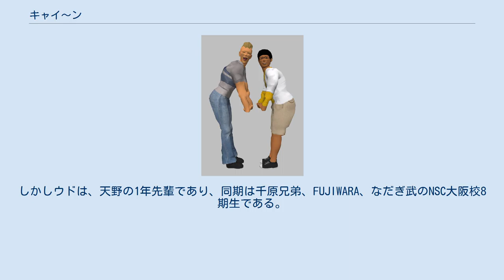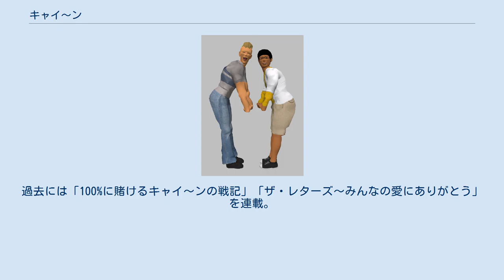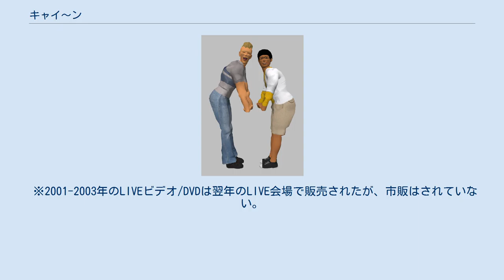キャイ〜ン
キャイ〜ンは、日本のお笑いコンビ。
 2人共にお笑い芸人として浅井企画に入る。
同い年だが、ウドの方が一年先に事務所入りしている。
当初はそれぞれ別々にコンビを組んでいたが、解散を経て、山中伊知郎の助言により1991年にキャイ〜ンを結成。
捕らえ所の無いウドのボケと、それを転がす天野のコンビネーションにより、キャイ〜ン独自の笑いのスタイルを作り上げ、『とんねるずの生でダラダラいかせて!!』（日本テレビ系）の若手新人芸人ネタを披露するコンテストコーナーと、その後に行われた大喜利コーナーで、人気・知名度が急上昇した。
登場する時に行う「キャイ〜ンポーズ」も当番組で一般によく知られるようになり、現在は数々のバラエティ番組に出演中。
 キャイ〜ンポーズ コンビにおける同期（これは天野の期と一致する）は、ナインティナインや宮川大輔と言ったNSC大阪校9期やよゐこ、くりぃむしちゅーなどである。
しかしウドは、天野の1年先輩であり、同期は千原兄弟、FUJIWARA、なだぎ武のNSC大阪校8期生である。
しかし、ネタ作成などを天野に任せていたり、天野に対し『天野くん』と溺愛する仕草をしたりするため、天野含め芸人はウドと同期として接している。
ウド曰く漢字表記の『天野君』では硬くなりすぎる為、『天野くん』と「くん」は平仮名表記が適している。
 ネタは天野が全て書いている。
天野曰く「ウドならこう言う」とイメージしながら製作している。
結成当時、時事ネタの「爆笑問題」と、ボケの玉袋筋太郎のバカキャラが売りの「浅草キッド」が最も勢いのある漫才師で、天野はその中間を狙い難しい時事ネタをウドというバカキャラを通して解りやすく伝えるということが根底にネタを書くとのこと。
またウドがネタの覚えが悪いため、ネタ中のフリのほとんどは天野が行っている。
 たとえるなら、漫才ブームで見られた「ボケが主導で、それにツッコミが一言ツッコミを入れる」と同様に「ツッコミが主導で、ボケが一言ボケてから、ツッコミがツッコミを入れる」スタイルであるといえる。
 コンビ名は漫画「マカロニほうれん荘」に出てくるキャラクターのセリフからとったもので、天野が命名。
「〜」の部分だけウドが考えた。
その時のコンビ名候補としてウドは「ヒトエーズ」（2人とも目が一重だから）を推していた。
 初舞台は「チャネリングファック1号2号」という適当につけたコンビ名を名乗りギャグを多用した漫才をしていたが、この名前ではテレビには出られないことに気づき、コンビ名をつけ直した。
 ウドの天野に対する溺愛ぶりが有名で、「お笑い界一仲の良いコンビ」と称される。
さまぁ〜ずの三村マサカズからも「デビューからこれだけ変わらないコンビも珍しい。」と言われるほど仲が良い。
（詳細はウド鈴木を参照）。
 デビューしたての頃にビートたけしのお笑いウルトラクイズで共演したことがきっかけで出川哲朗と親しくなり、今でも「隊長」と呼び、自分たちのことを「出川ファミリー」と称するほど慕っている。
 明石家さんまのことを「師匠」と呼び慕っている。
関根勤主催のライブ「カンコンキンシアター」に出演した際には毎年さんまがダメ出しに来ており、そのダメ出しを二人していつも楽しみにしているようだ。
 ブレイクした時期が近いナインティナインやよゐことは仲が良い。
 所属事務所は違うものの「ウッチャンウリウリ!ナンチャンナリナリ!!」で初共演して以来、ウッチャンナンチャンは師匠的な存在とされ、共に慕っている。
内村光良を「師匠」、南原清隆を「兄貴」（主に天野）と呼ぶことも多い。
明石家さんまや笑福亭鶴瓶など師匠と呼ぶことは多いが、兄貴と呼ぶのは南原だけである。
 「キャイ〜ン」の言い方だが、初期はキャイ〜ンポーズをする瞬間に言っていた。
しかし2000年代に入り、「キャ」と「イ〜ン」のあいだに間を置くようになり、「イ〜ン」を言いながらキャイ〜ンポーズをするようになった。
現在では「キャッイ〜ン」という感じである（ライブビデオやDVDを見ると明らかである）。
 ※天野単独 ※ウド単独 特別・単発番組 ※天野単独 ※天野単独 ※天野単独 ※ウド単独 ※声優として出演。
 ※フジテレビ系列の番組を題材にしたコラムシリーズ。
過去には「100%に賭けるキャイ〜ンの戦記」「ザ・レターズ〜みんなの愛にありがとう」を連載。
番組自体は続くが、2007年5月に...